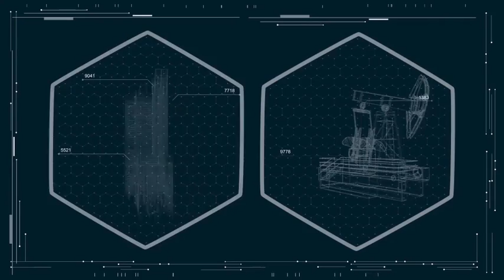Corporate Finance HUD Pack and Opener + Royalty Free Music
After Effects template and music for using in your media project. Perfect fit for Advertising, TV commercial, Movie, Documentary film, Nature video, etc. See links for details.

It is made completely in After Effects with the maximum flexibility
Renderer: Classic 3D
Full customizable After Effects CS5 project (and above compatible)
Opener (20 sec)
Video tutorial
Optical Flares is prerender
1920×1080 HD

Music details:

News Theme is a powerful, grand and epic news theme. This is orchestral track with triumphant and pompous mood.

When the news is big, you need an exciting and dramatic background for your broadcast. News Theme is an epic composition with action strings, huge brass, French horns, Orchestral percussions, risers and power impacts. Modern, epic, breathtaking orchestral music for your projects.

This item is perfect fit for your web or broadcast project, An Orchestral, news style melody with growing tension up to the end of the track makes this tune ideal for your TV or Radio broadcast.
There are three variations included in the archive of News Theme:

News Theme (Short 0-20) 0:23 (00:00 – 00:23 on preview)
News Theme (Short 0-45) 0:45 (00:23 – 01:08 on preview)
News Theme (Short 0-20) 1:07 (01:08 – 02:15 on preview)

Both WAV and MP3 versions of the track are included in the download package.